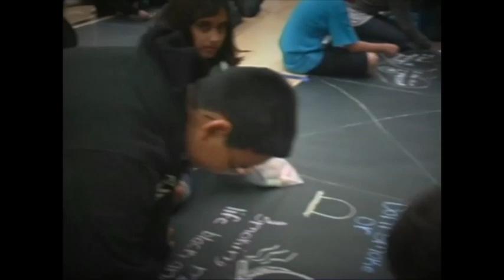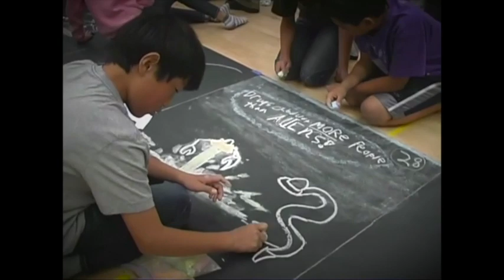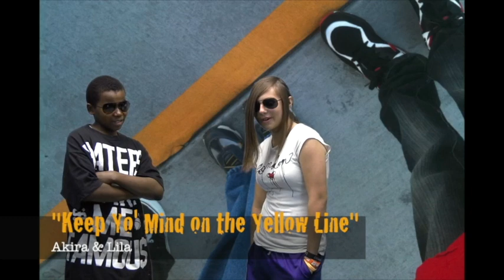Roadrunner Report, 4/27/18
Shout-outs to mom; Luau dance moves; retro remix.